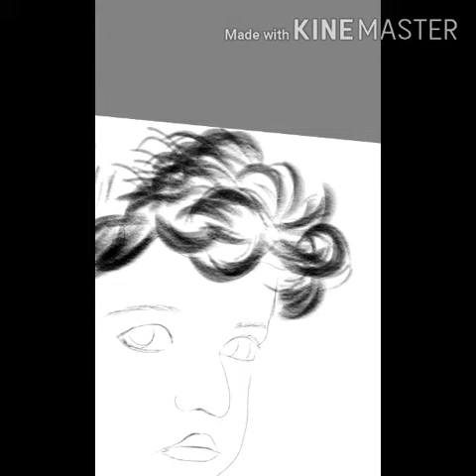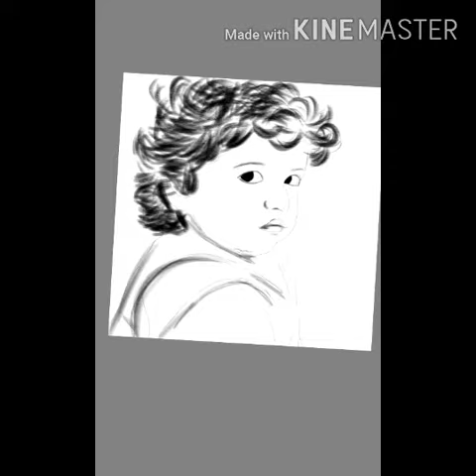( Autodesk sketchbook ) How to make sketch easy || Rasbhari